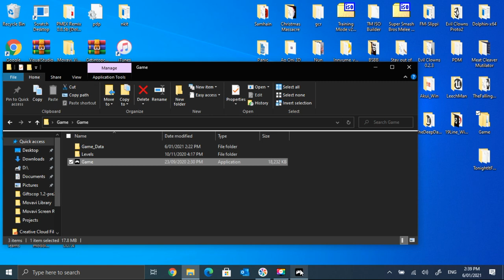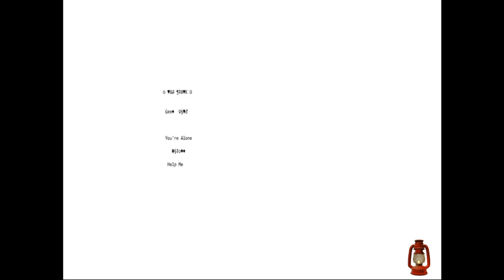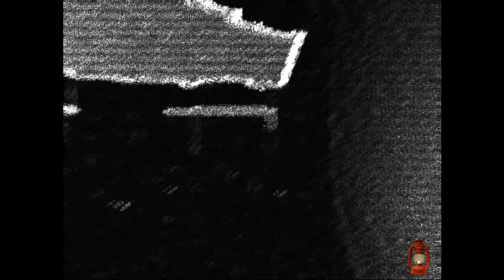Sad Satan: The Illegal Horror Game Of Nightmares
This took ages to play, and it was scary as shit

Just for this video, I will not give out a download link